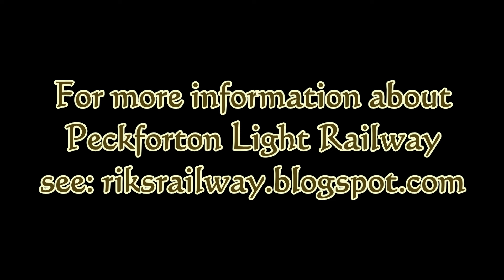Peckforton Light Railway - Ruston(ish) loco first test run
Having constructed a loco based loosely on photos of a Ruston NG diesel, it is now ready for its first test run. The body and chassis are 3D printed, the motor is a 12v 25GA307 geared motor (170RPM) linked through bevel gears to the axle. It has Delrin chain drive for the second axle and is powered by two 14500 (AA sized) lithium ion cells.